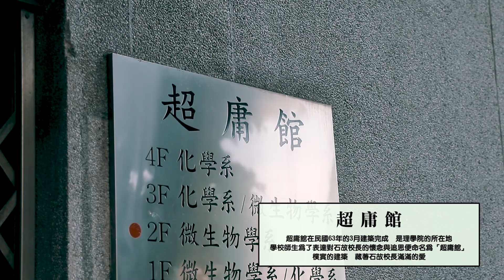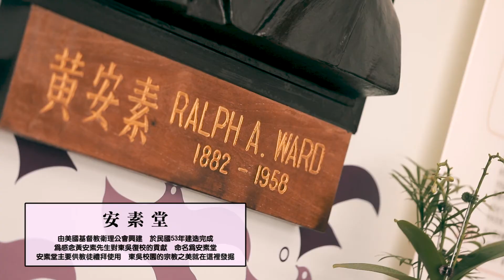【 商業影片 】東吳大學_東吳校園導覽